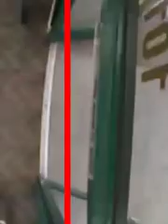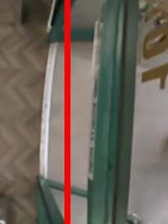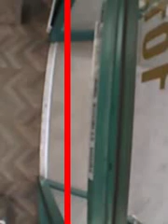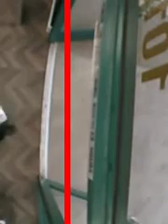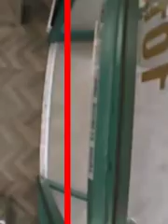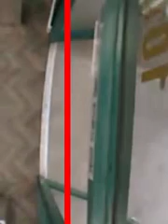video-labeler_videos_20171114_52145